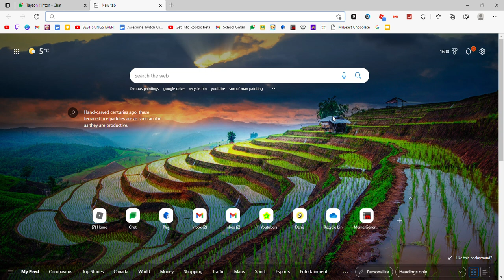Are You Kidding Me?!